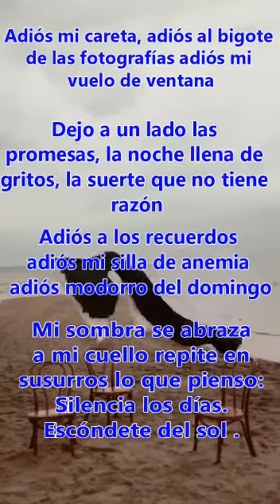Despedida - Sixto Sánchez